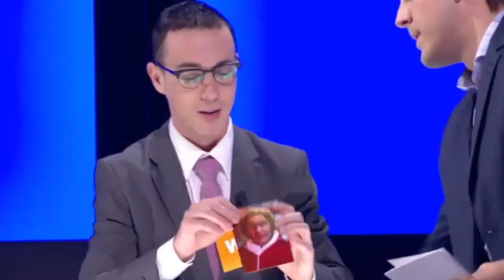PRIMEUR: Chris Van den Durpel wordt zelf geïmiteerd! | Tegen de Sterren op | VTM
Chris Van den Durpel, die zo vaak typetjes en imitaties neerzet, wordt in Tegen de Sterren op voor het eerst zélf geïmiteerd.